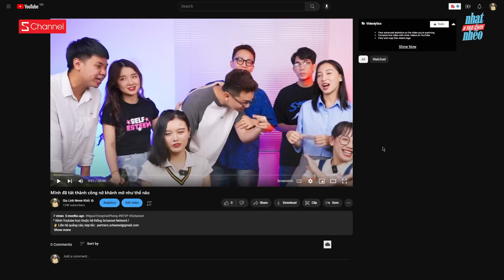Đại chiến kiến thức Schannel: Các “học bá” GenZ đối đầu! Cuộc chiến không khoan nhượng!